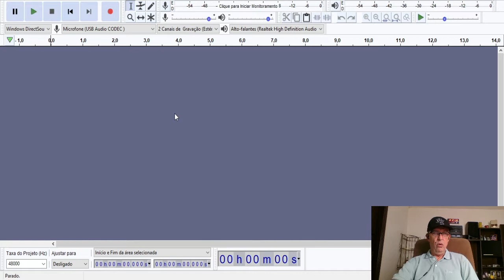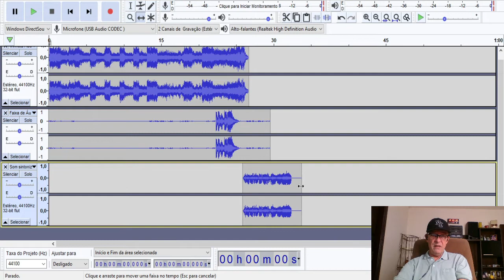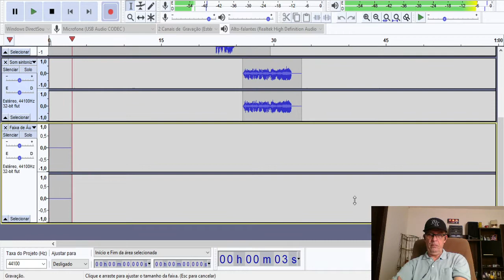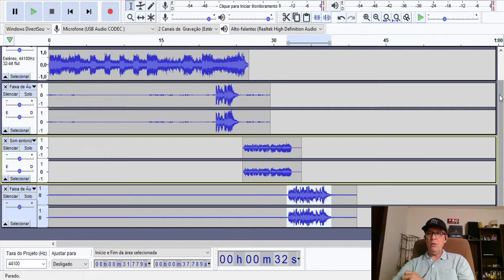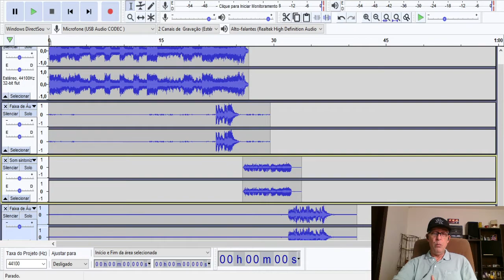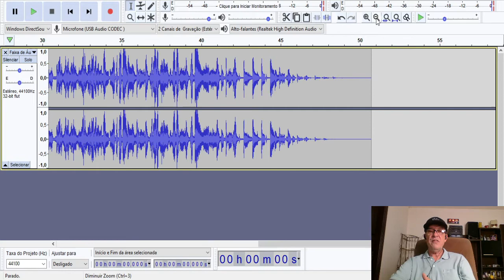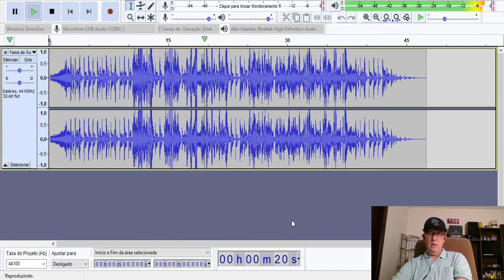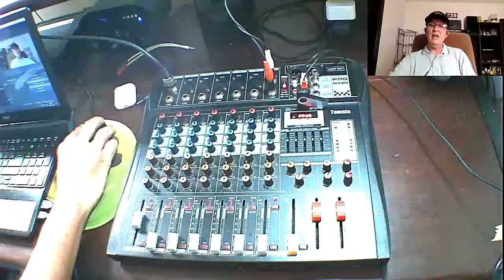Como Gravar Vinhetas Com Trilhas No Audacity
Neste vídeo eu mostro como gravar vinhetas com trilhas pelo computador e pela mesa de som usando o audacity

E-mail  angelozanquetta@gmail,com
Link da Rede Discovery (Produtos Arcano) ZANQUETTA